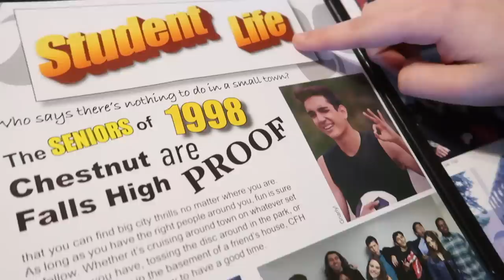CULTS: The Manson Family: PART THREE